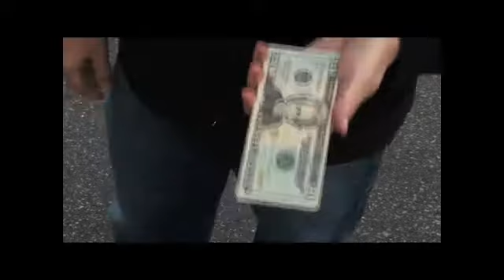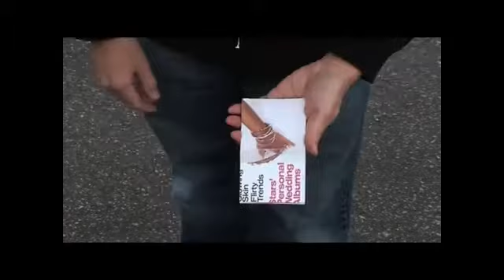EXTREME BURN 2.0 – Locked & Loaded – Richard Sanders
EXTREME BURN 2.0 – Locked & Loaded – Richard Sanders. Available from Pegani, Denmark